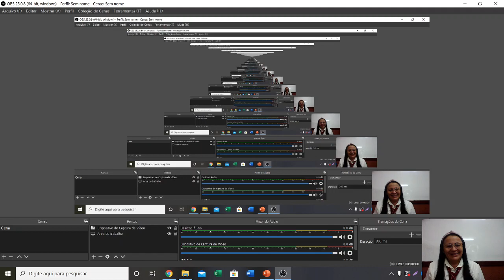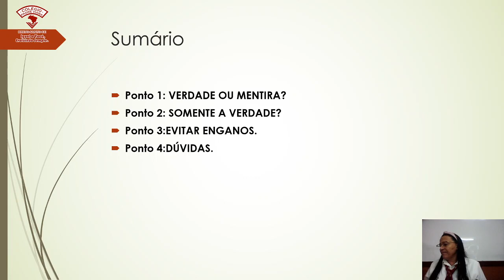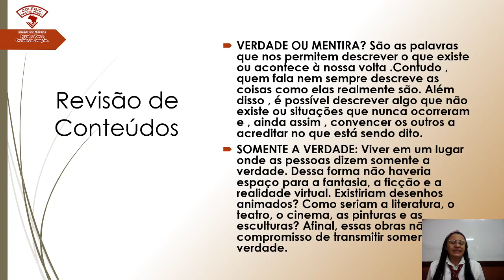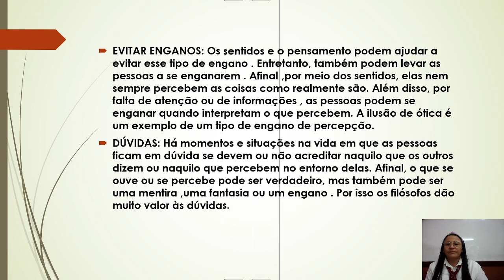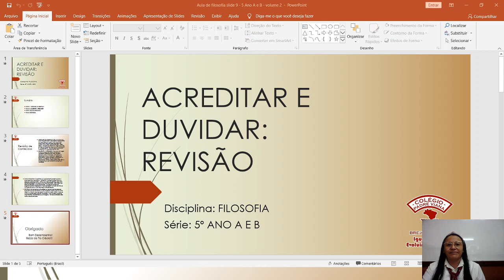FILOSOFIA - 5º ANO - ACREDITAR E DUVIDAR (REVISÃO) - PROFª CLÉCIA - 09/07